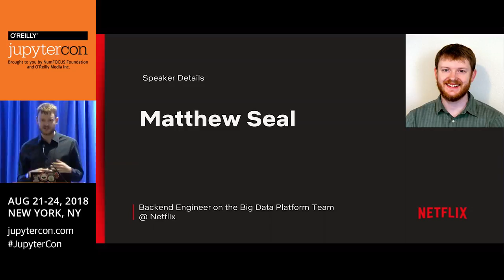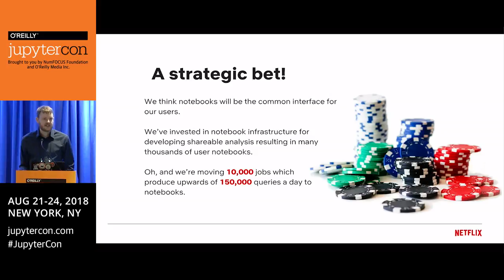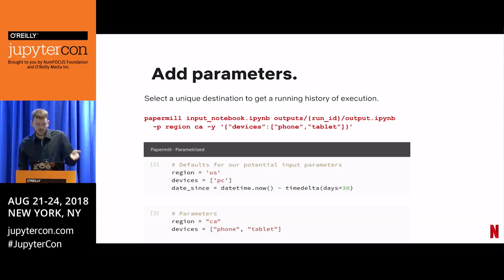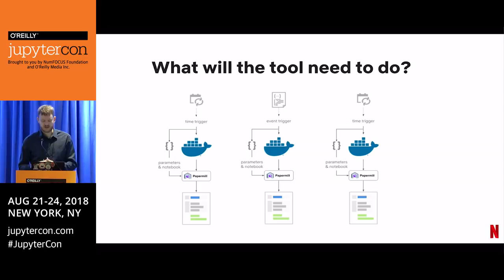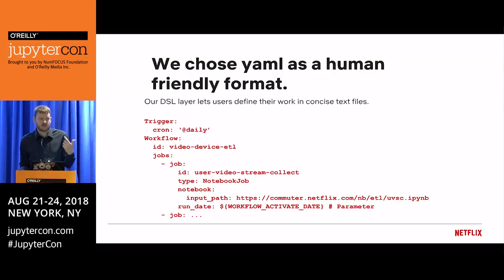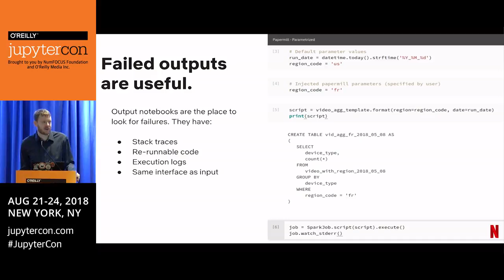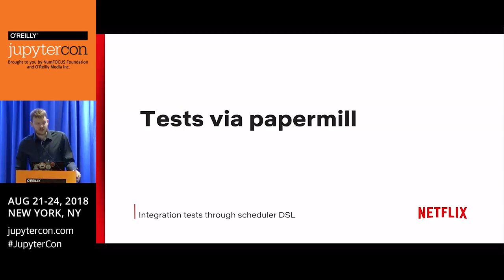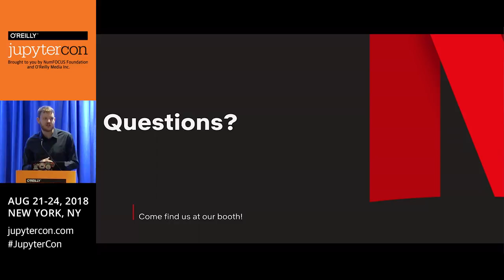Scheduled notebooks: A means for manageable and traceable code execution- Matthew Seal (Netflix)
Matthew Seal explores notebooks as a unifying mechanism for developing, tracking, and debugging small units of work that need to be managed and scheduled and demonstrates how papermill, an nteract tool, can be used to execute notebooks as immutable pieces of code. Matthew explains how this tooling makes notebooks a solid choice for templates in scheduled processes and shares how Netflix is using this pattern to colocate tasks written by users ranging from nonprogrammers to professional system maintainers.

This technology choice and its application stems from a desire to help solve a fundamental problem found in many large code ecosystems. As development environments grow and expand to include more tools, more languages, and more flexibility, it often becomes increasingly difficult to maintain a few simple interfaces that can take advantage of these systems. The task of executing a piece of code within such an ecosystem changes from a single point of entry to many dissimilar and constrained entry points. Learning each of these can be tedious and is a major barrier to entry for new users.

The goal of showing notebooks as traceable units that can be referenced to point-in-time execution is to help alleviate this pain. Matthew details how Netflix targets similar working environments between local development and scheduled tasks without leaving a Jupyter client. When an error occurs in scheduled work, you can debug the problem in the same way you’d debug a local problem. You’ll see some examples of this pattern when pulling failed notebooks from a scheduler and fixing the problems without needing to interact with the intervening technologies.